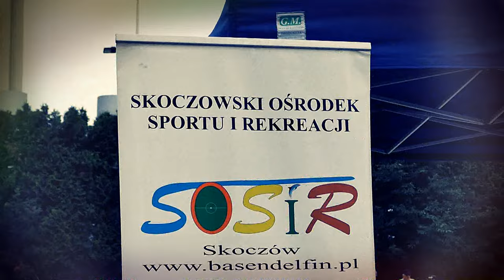Skoczowski pumptrack już otwarty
Jak można było zobaczyć, podczas otwarcia skoczowskiego pumptracku, fanów jazdy na tego typu torze w Skoczowie nie brakuje!

Dzisiaj 25 lipca symboliczną wstęgę, oznaczającą zakończenie tej inwestycji, przecięli burmistrz Skoczowa Mirosław Sitko i przewodniczący Rady Miejskiej Skoczowa Rajmund Dedio.

Uczestnicy wydarzenia mogli wysłuchać kilku wskazówek dotyczących poruszania się po torze i zobaczyć przejazd wielokrotnego mistrza Polski DH i enduro, trenera kadry Polski DH i trenera Olimpijskiej Kadry XCO – Arkadiusza Perina.

Wśród gości znaleźli się: zastępca burmistrza Skoczowa Andrzej Bubnicki, wiceprzewodnicząca Rady Miejskiej Skoczowa Monika Szyndler, sekretarz gminy Magdalena Fober, radni – Maria Brodniewicz, Teresa Papkala i Franciszek Pomper.

Dla dzieci przygotowano darmową watę cukrową, wodę i balony.

Przypomnijmy, długość toru to 130 m, a jego powierzchnia – ok. 520 m2. Obok pojawiły się też elementy małej architektury – ławeczki i stojaki na rowery. Koszt wykonania pumptracku wniósł ok. 530 tys. zł. Gmina Skoczów pozyskała na to zadanie dofinan­sowanie w kwocie 230 tys. zł z Programu Rozwoju Obszarów Wiejskich na lata 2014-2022.

Już oficjalnie – zapraszamy wszystkich, zarówno dzieci, młodzież, jak i dorosłych, do korzystania z nowej atrakcji!

źródło: Gmina Skoczów